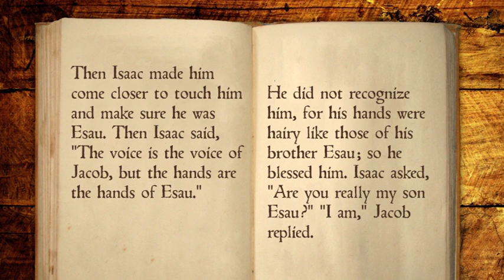GW07.36 Jacob and Esau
(Genesis 25:29-33; 27:19-23, 32-36)
Check out the curriculum that goes with the sketches! The Worship, The Word & The Way has over 150 lessons explore the stories of God from Genesis to Revelation. See it at ResourceWell.org.